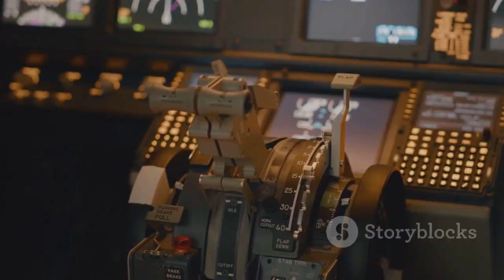"Impressive New Upgraded US F-23 Raptor Stuns China!"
The upgraded F-22 Raptor, enhanced through the NGAD program, boasts cutting-edge technologies, including hypersonic missiles, advanced stealth materials, and directed energy weapons. Its improved agility, expanded range with new fuel systems, and enhanced sensor systems make it a formidable force in modern warfare. Despite its aging avionics, the Raptor remains a critical platform for testing and refining sixth-generation fighter technologies. The integration of advanced networking systems ensures seamless collaboration with drones and other aircraft, maintaining the U.S. Air Force's air superiority. However, budgetary challenges and evolving threats are shaping the future of NGAD and next-generation air combat innovations.